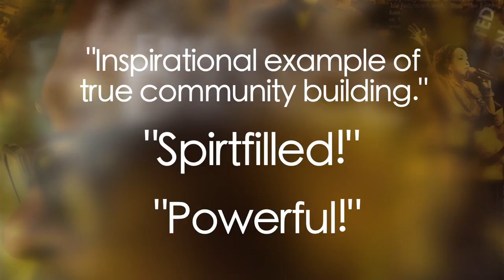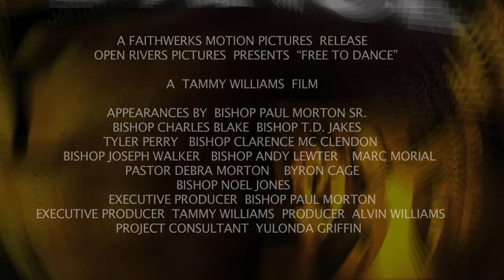Free To Dance documentary film trailer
The United States Constitution guarantees freedom of religion; the right for individuals to express themselves based on their beliefs, but what happens when the right to choose is restricted within the denomination? Free to Dance is a compelling story of how one man’s vision was met with fiery opposition, causing churches to split and leaders mocked and ostracized. IN the 90’s, Bishop Paul S. Morton, Sr. ignited a movement that bridged the gap between Baptists and Pentecostals which brought a new wave of religious freedom to Baptist churches across the nation. This is the story of Bishop Paul S. Morton and the Full Gospel Baptist Church.

The UK's 1st black owned streaming platform showcasing the best in international black films and placing a spotlight on Black British culture.